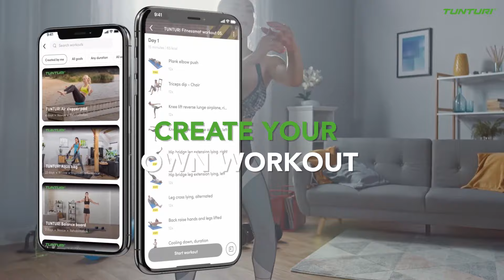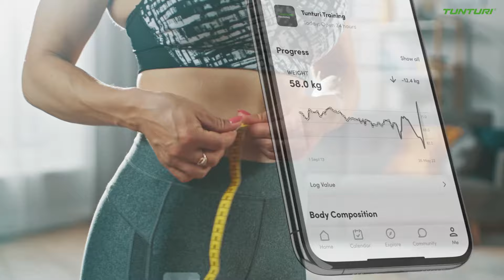Tunturi Training | Free Training App for Everyone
To make you feel better every day. That is Tunturi's motto. A motto that puts you, your health and your well-being first. We want to make it as easy as possible for you. That is why we are introducing the Tunturi Training app, the free mobile app for you to work on your fitness and health. Whenever you want, wherever you want.

- Free training app to exercise anywhere and anytime.
- 5.000+ fitness exercises in library in combination with Tunturi products.
- Regular new workouts with the worlds best fitness instructors.
- Create your own workout.
- Track your progress and results and be rewarded!
- Share tips and tricks in the community.

FREE TRAINING APP FOR EVERYONE

Would like to know more about the Tunturi Training App?